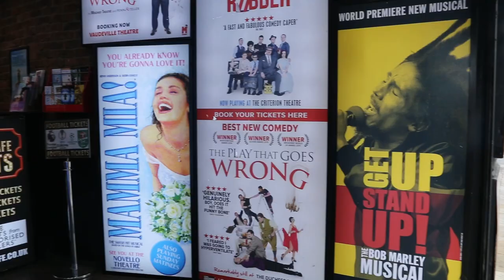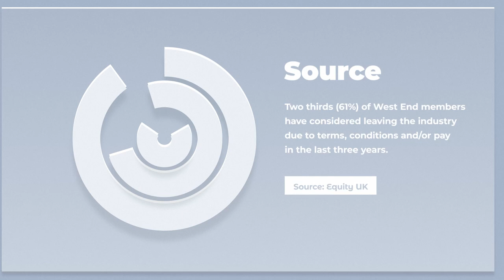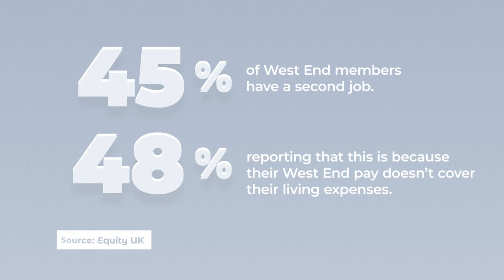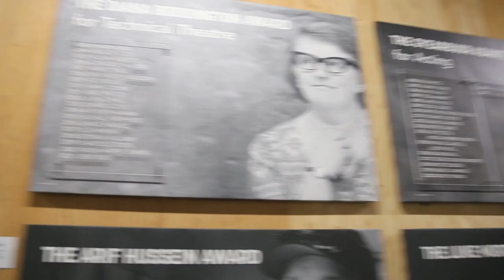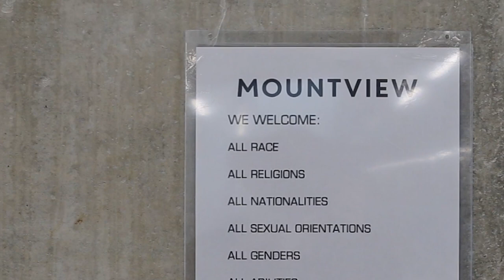THREAT TO THEATRES TV DOCUMENTARY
Just like many other industries, the
theatre industry in the UK has been hard
hit by the pandemic, cost of living crisis
and inflation. Recently, Equity UK put in a
17% pay claim for thousands of its
members, which could lead to several
West End shows being hit by industrial
action.
This has also brought in added pressure to
theatre charities as they are now being flooded
with funding applications, particularly for those
on short-term and zero-hour contracts. Raising
tickets prices is not the answer to keep
theatres running during this phase. With some
of the biggest shows like The Phantom of the
Opera and Pretty Woman and Matilda the
Musical likely to be hit by strikes, will the theatre
industry be able to revive itself during this
crisis?

Director - Rishab Shaju
Script Writer - Nneoma Ekwegh
Cinematographer - Murtaza Mukadam
Photographer and AC - Nour Ghanem
Editor - Mellina Shahrom